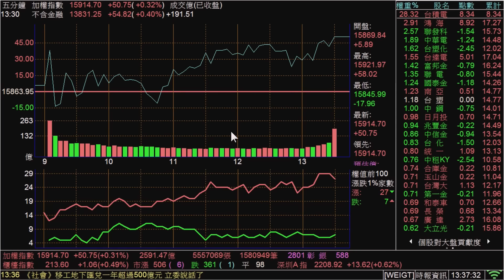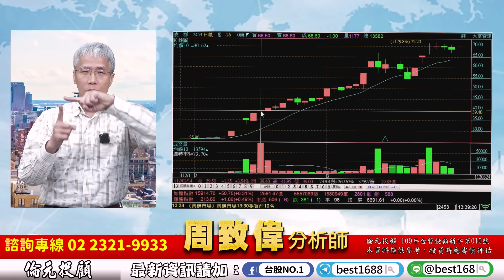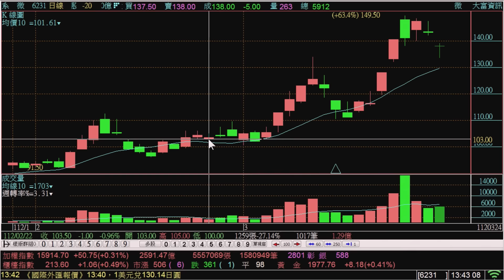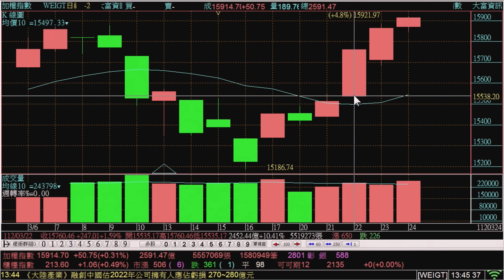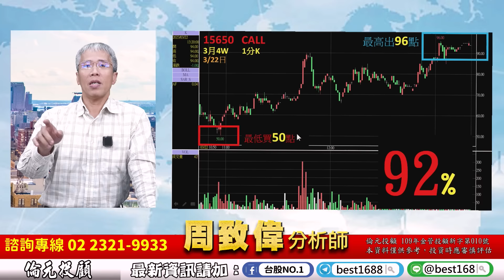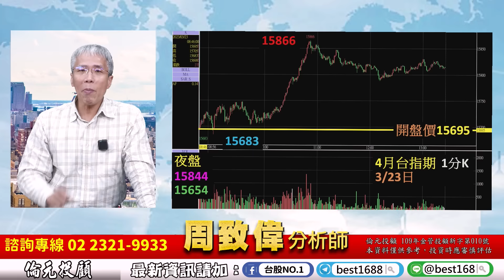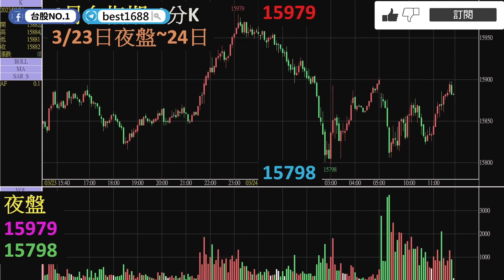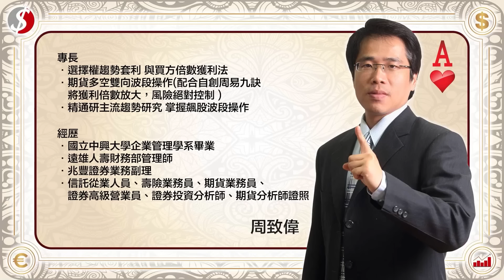理周TV-20230324盤後-周致偉 致富達人／3月4W周權總績效817% 要有信念 每周方向 只有一個